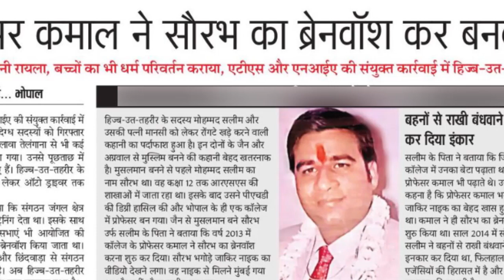भोपाल से गिरफ्तार हिज्ब उत तहरीर आतंकियों का षड्यंत्र...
ब्रेनबॉश. कन्वर्जन और आतंकवाद